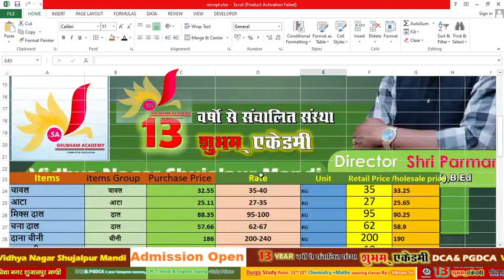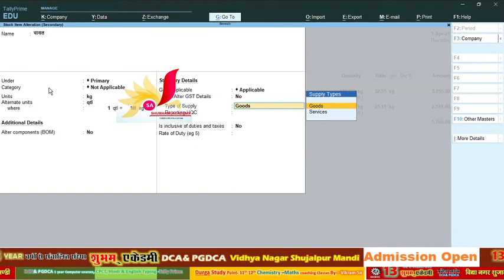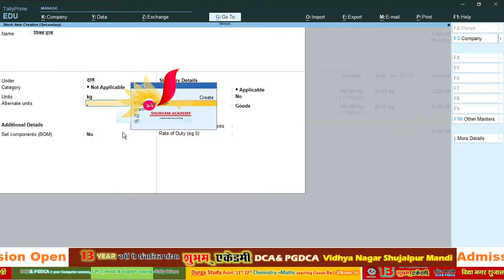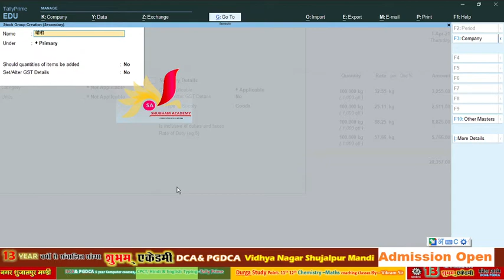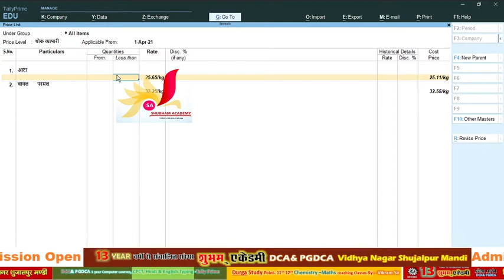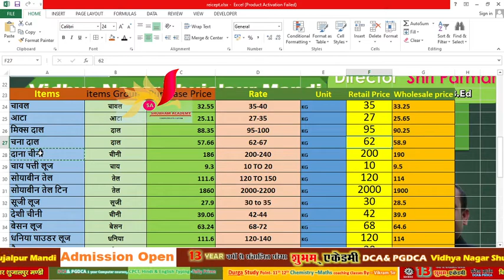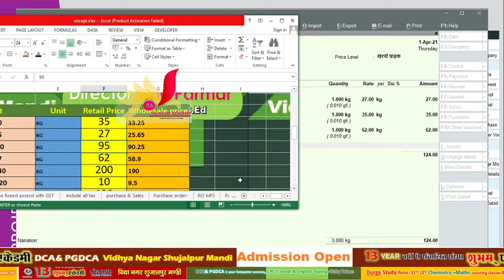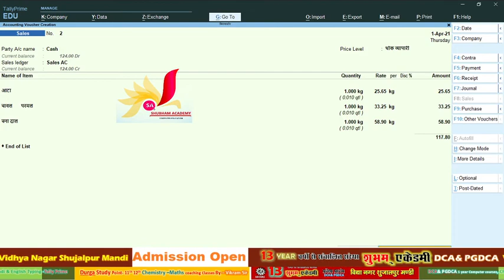kirana wholesale price list | kirana retail price list in tally prime